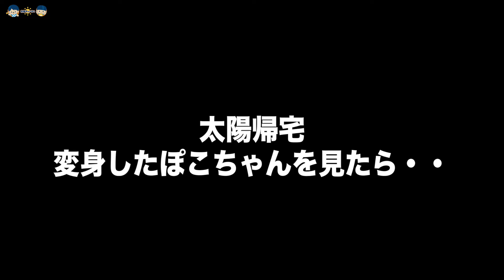【ポメラニアンを０㍉で剃ってみた】愛犬家必須アイテム！最強トリミングのセットを早速使ってみたら、犬種がわからなくなりました(笑)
※お腹とお尻周りを０㍉で剃って、他は６㍉で設定してます

今回購入した商品はこちら！
今まであったようでなかった？商品を発見したので
早速購入して試してみました！
カット以外にも、毛を吸いながらブラッシングもできるし
ポメラニアンのブラッシングって毛が舞っちゃうし
これで、ノンストレス♪
気になった方は是非！
Afloia ペット用　グルーミングキット

★れおたい オリジナルソング

〒150-0043
東京都渋谷区道玄坂1-16-10 渋谷DTビル6F
※ナマモノ、食品はNG

太陽チャネルへのお仕事依頼はこちら
※InstagramのDMでもお待ちしております
　　　　：UUUMUSIC
　　　　　OtoLogic
　　　　　MusMus